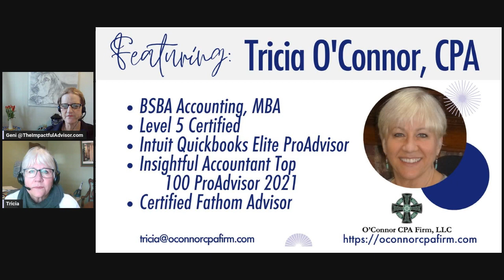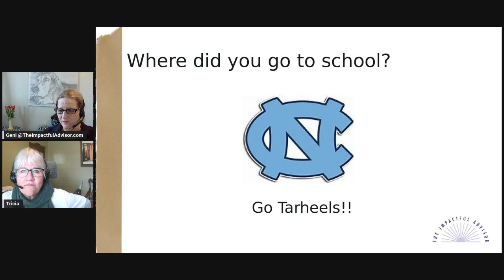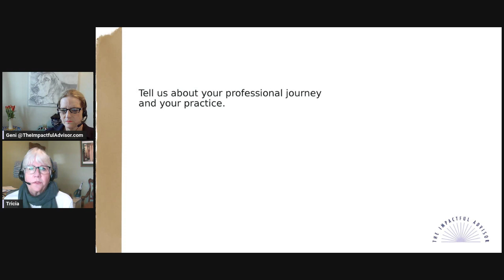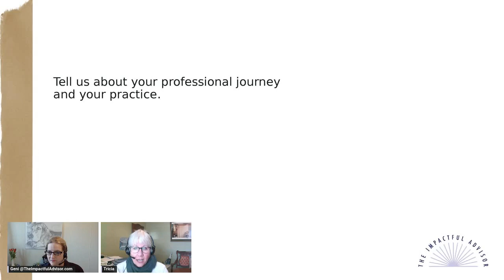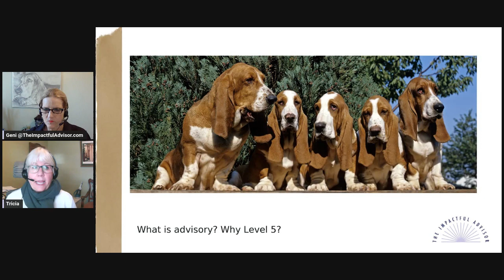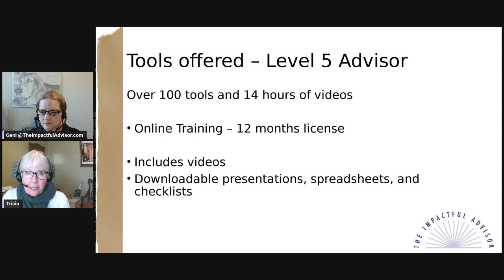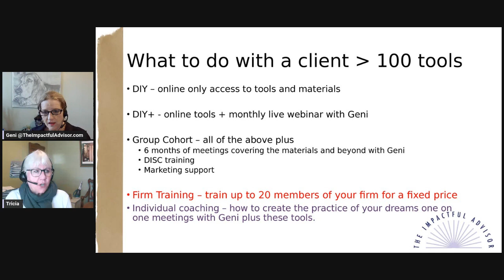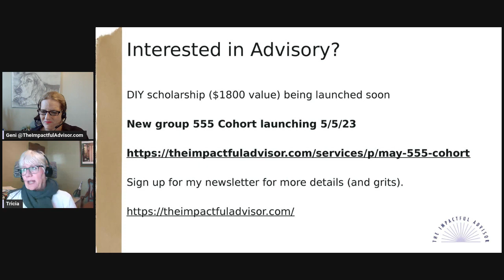Advisory in Real Life with Tricia O Connor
Hear Tricia O'Connor's story of how changing the way she does business allows her clients to move forward in the direction of their dreams.

The tools Tricia and Geni both use with clients are now available in an Online Training Platform created by Edi Osborne at MentorPlus - the tools are now licensed to Geni Whitehouse for use in teaching other accountants